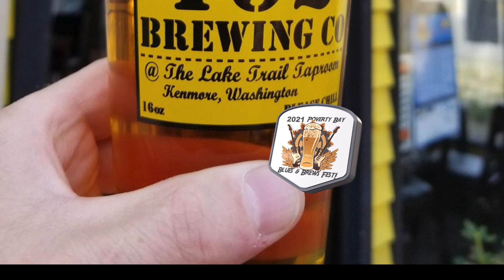2021 Poverty Bay Blues & Brews 192 Brewing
Back with a vengeance:  the 2021 Poverty Bay Blues & Brews Fest. Save the date for Saturday, August 28th for 4 earth-shaking blues performances and dozens of life-changing craft-beers from the Northwest’s Best Beer makers.

This year we are pleased to feature: 192 Brewing.

All happening in the Center of the known universe.  Des Moines, Washington.  In a perfectly tuned natural amphitheater that very well may have been carved out by a volcanic eruption.

Early-Bird tickets for this one-day event go on sale at DrinkToMusic.org on June 1st, best of all 100% of the net proceeds from Blues & Brews goes to causes powered by the Rotary, like putting instruments in the hands of kids in need who want to play in band.

The 2021Poverty Bay Blues & Brews Fest, Saturday, Aug 28th in Des Moines, WA.  more at DrinkToMusic.org